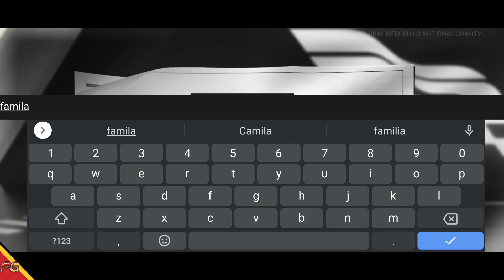Racing Master - Beta (Android/IOS) Gameplay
►Download
►Tamanho ~ 6GB

🚩▪▪▪▪▶Informações◀▪▪▪▪▪▪▪
📲Suporte de Login: Google, Face, Convidado.